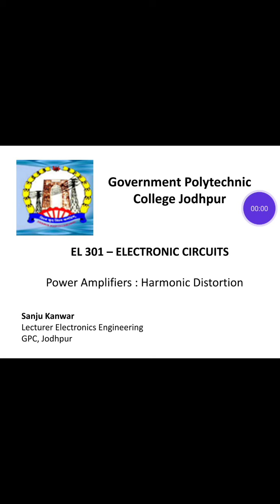EL301 ELECTRONIC CIRCUITS UNIT 4 HARMONIC DISTORTION By SANJU KANWAR,GPC JODHPUR